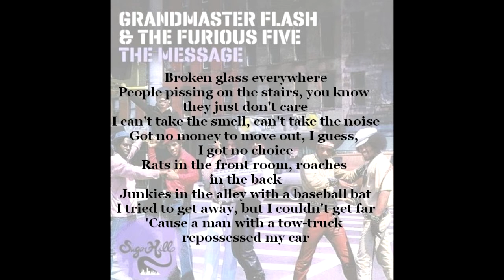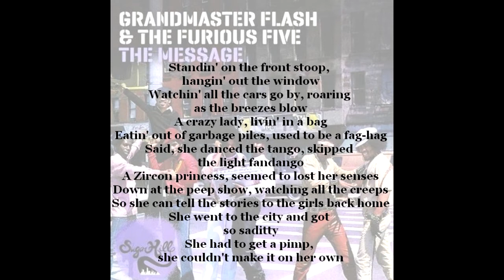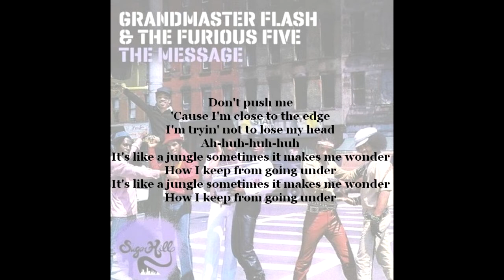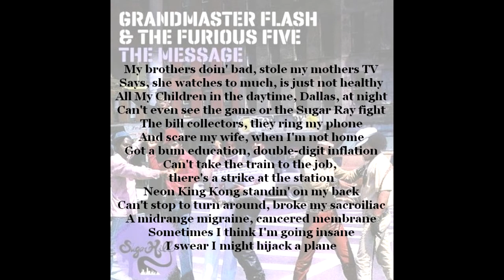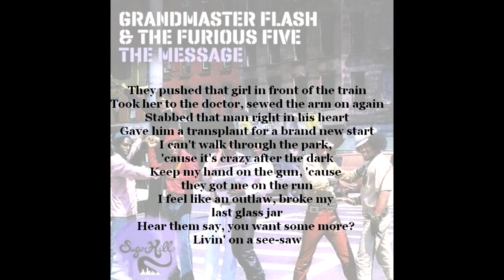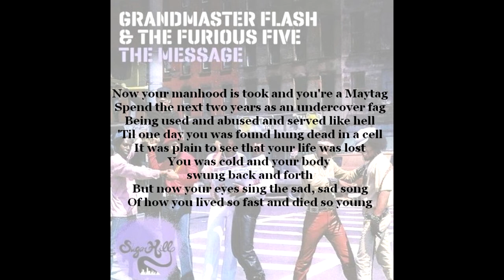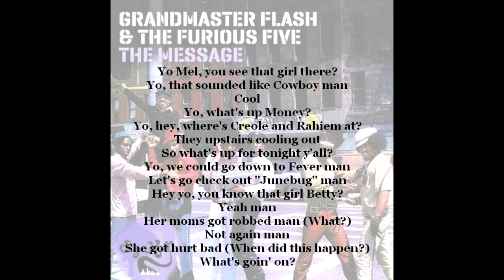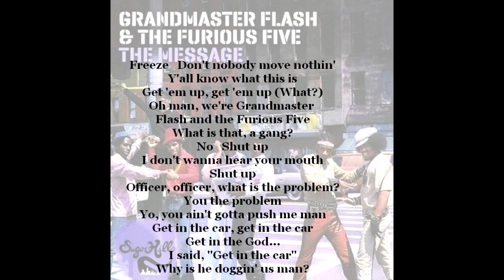Change ft Grandmaster Flash A lovers message DJ Funkygroove Mashup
A Lover's Holiday is the debut single by Change, from the album The Glow of Love.
Grandmaster Flash and the Furious Five were an American hip hop group formed in the South Bronx of New York City in 1978. The release of the song The Message in 1982 achieved mainstream success.

This is the DJ Funkygroove "A lovers message" mashup of 2 great 80's songs.
Lyrics are included, copyright goes to the rightfull owners.Njoy!DJ Funkygroove